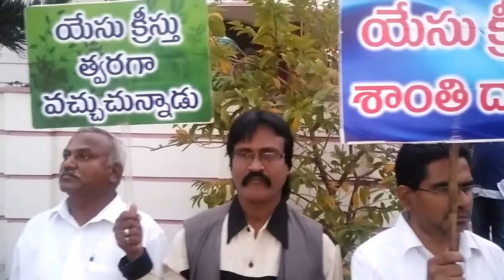Good News For All - Srikakulam outreach - Pastor Shalem Israel at ASN Colony